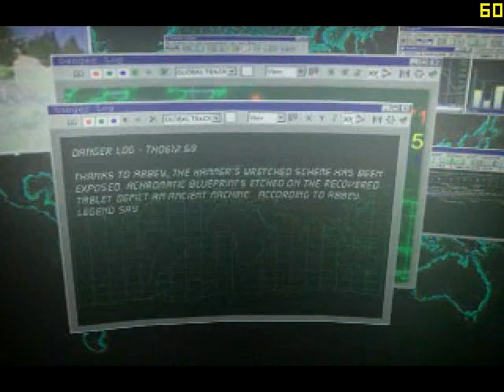Danger Girl walkthrough Mission-5 chapter-1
My walkthrough from PS game Danger Girl, again we play as Abbey Chase.
Mission-5. Dangerous discovery, chapter-1.